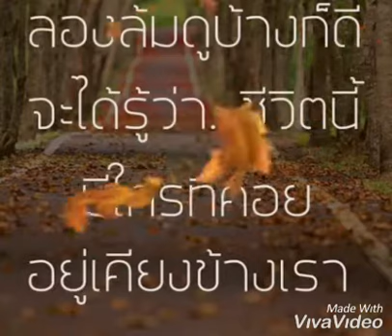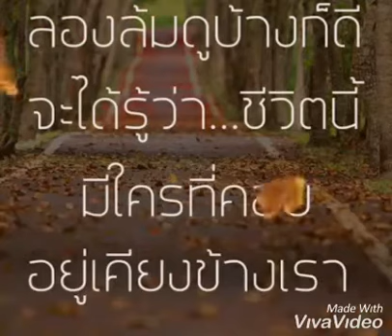ฝากชีวิตให้เธอ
บนถนนชีวิตที่เดินทาง ช่างคุ้มค่าที่ได้มาเจอเธอ กว่าความรักจะหากันเจอต้องใช้เวลา
ได้สัมผัสส่วนลึกหัวใจ เธอนี้ใช่สิ่งที่ฉันหา ช่วยดูแลชีวิตเรื่อยมา เฝ้าคอยห่วงใย
ในยามทุกข์ก็ทุกข์ด้วยกัน ในยามสุขเห็นรอยยิ้มหวาน ขอบคุณฟ้าที่ประทานส่งเธอมาให้
ไม่มีคำที่จะบรรยาย แทนหัวใจที่มันตื้นตัน ความรักเธอที่มอบให้ฉัน มีค่ามากมาย
*เธอคือชีวิตคือลมหายใจ เป็นเส้นเลือดใหญ่อยู่ในตัวฉัน ไม่มีวันจะแยกจากกันไม่มีทาง
อยากให้เธอรู้ให้เธอได้ฟัง ทำเพื่อเธอนี้ได้ทุกอย่าง แม้เอาชีวิตแลกด้วยก็ตามฉันก็ยอม
** ฝากชีวิตให้เธอเก็บไว้ ไม่ไปไหนจะหยุดตรงนี้ ขอบคุณในสิ่งที่ดีดีที่เธอมีให้
ชีวิตฉันขอมอบให้เธอ เราจะฝากชีวิตกันไว้ ตราบชีพสลาย ไม่คลายความรักจากเธอ
(ซ้ำ *)